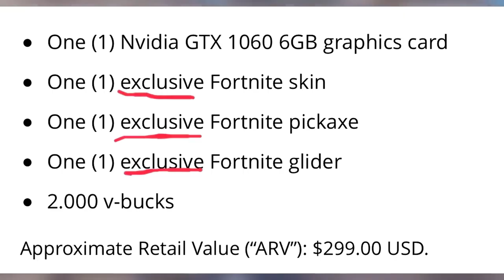Fortnite On My Mind (Fortnite Parody) | YNW Melly - Murder On My Mind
This is my Fortnite Battle Royale music video Parody of YNW Melly's song Murder On My Mind.
From the Creator of Stoner Vision, Cash Gang I bring you Stoner Vision Gaming! The greatest gaming Smoking channel in the world.
We play COD, GTAV, Ark Survival Evolved, FortNite and other new releases. If you like video games and world peace come smoke with us..

snapchat i have but dont really use
my user name is MookMajor